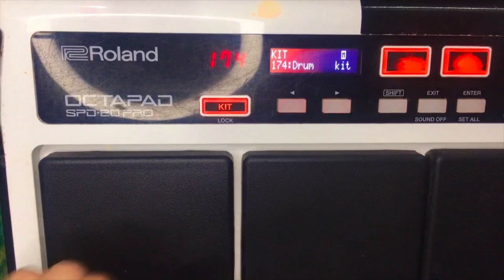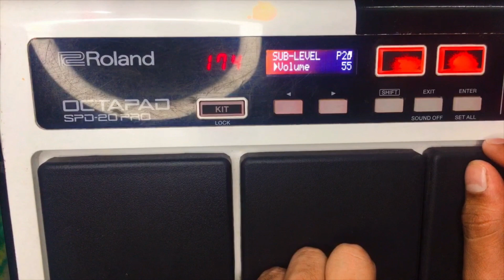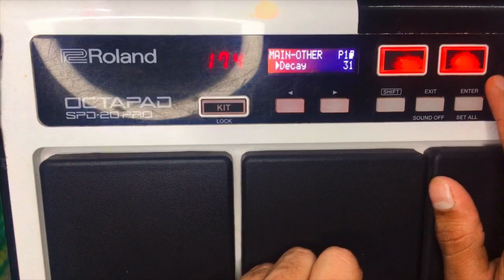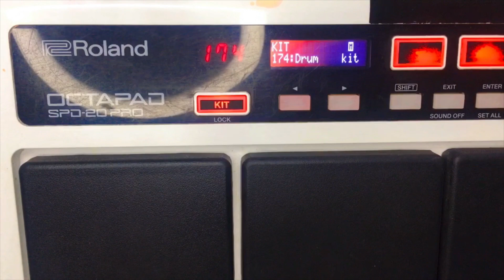Pehla Pehla Pyar 💓 Hai Octapad Patch || 3 pattern || Octapad & Rishi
Pehla Pehla Pyar 💓 Hai Octapad Patch || Octapad & Rishi

your quaries
pehla pehla pyar hai
pehla pehla pyar hai  octapad patch
pehla pehla pyar hai roland spd 20 pro
pehla pehla pyar hai octapad patch editing
pehla pehla pyar hai   octapad spd 20
pehla pehla pyar hai  octapad spd 20 x
Octapad & rishi
octapad tutorial
octapad music
 octapad
pad bhajana sikhe
octapad kese bajaye
octapad 20pro
roland spd 20 pro
roland octapad music
spd20pro
spd20
spd20patch editing
spd20x
spd20pro patch editing
spd20 pad spd 20 new paATCH
 octapad bajan sikhe